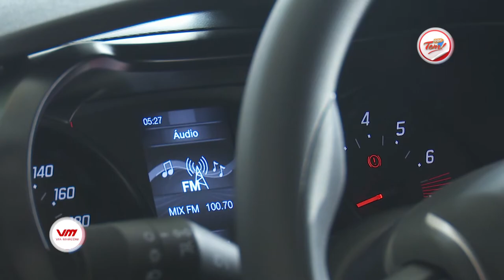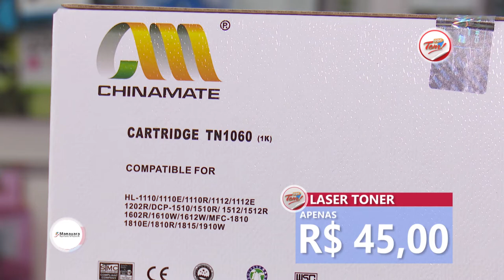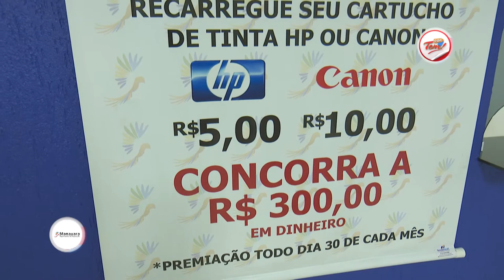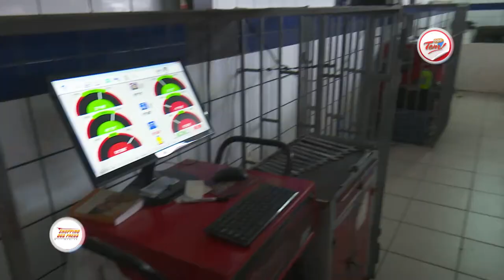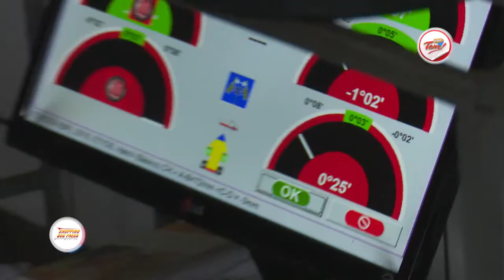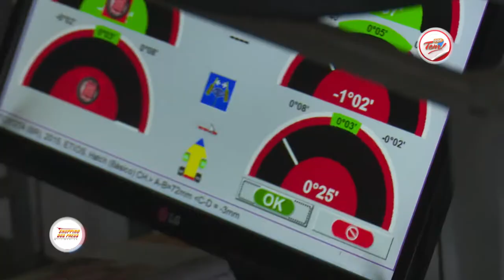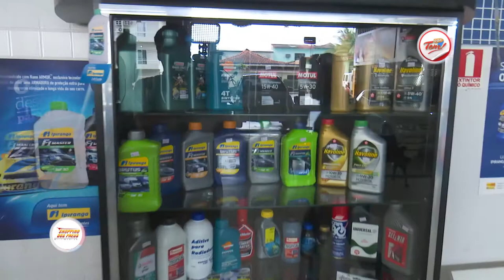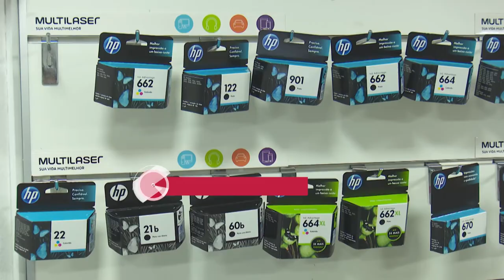Programa Aqui Tem - 03 02 2018 (03º Bloco)